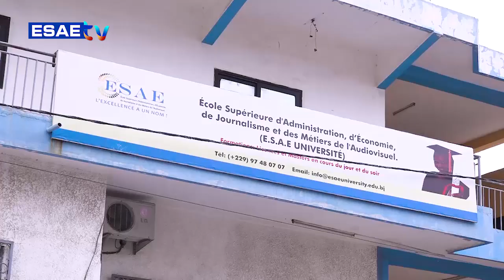DEFINITION DU JOUR DU 02 OCTOBRE 2023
Vous suivez sur * votre émission *’’DEFINITION DU JOUR’’ de ce LUNDI 02 OCTOBRE 2023*